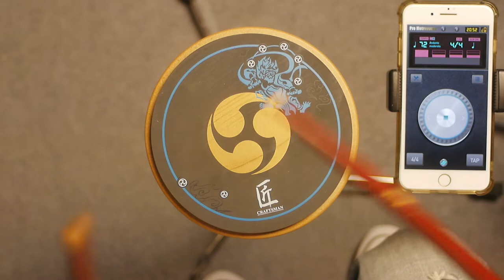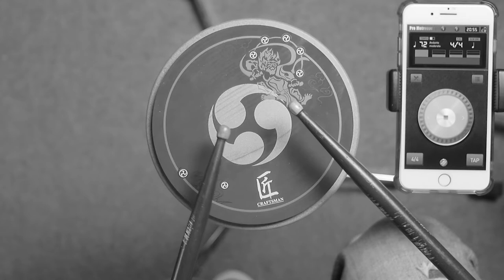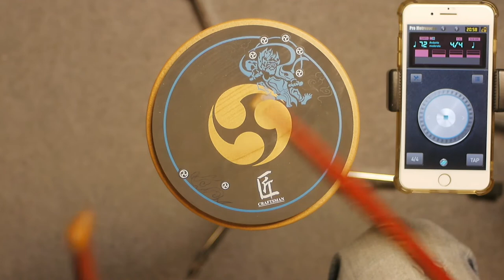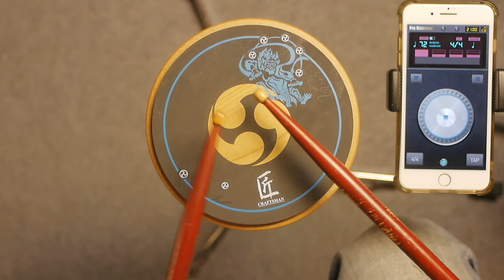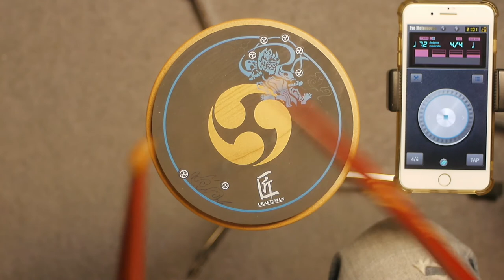你的演奏準確嗎？[時間的量感EP#2]考驗專注力的5組時間量感訓練-進階四連音 節拍器與打點板 練習☆☆☆☆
0:54 時的字卡錯誤，括弧內的打擊順序應為（LLRLRRLR）

2.將影片分享給更多人
使用器材：
匠 雷神 6吋 打點板
節拍器 App[Pro Metronome]